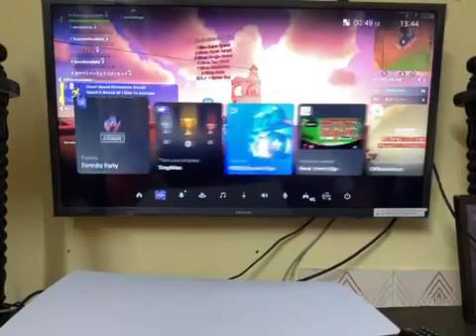Fortnite gaming video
First time playing Fortnite in my ps5